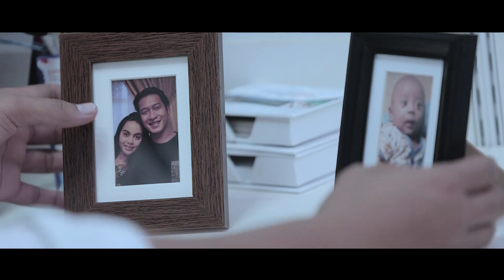Menyambung Negeri Menyatukan Hati | Eps 3 | Ditjen Bina Marga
Harusnya hidup Akbar bahagia dengan keluarga kecilnya. Apalagi, desain yang diajukannya diterima oleh Ditjen Bina Marga. Tapi ternyata permasalahan baru muncul, apakah itu?

Dalam rangka hari kemerdekaan ke-72 Republik Indonesia, Direktorat Jenderal Bina Marga mempersembahkan mini drama Menyatukan Hati Menyambung Negeri untuk pemuda pemudi bangsa yang sedang memperjuangkan cita-citanya.